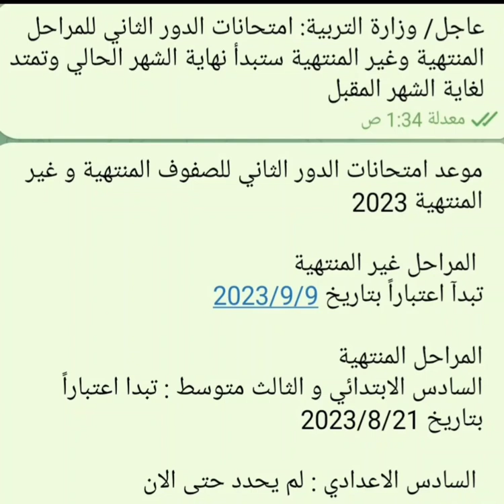موعد امتحانات الدور الثاني للمراحل المنتهية وغير المنتهية 🔥